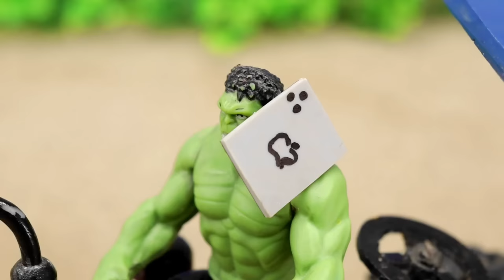top most creative diy tractor science project of sano creator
Tractor
remote control tractor
rc tractor
mini rc tractor
tractor review
Tractor parts
tractor video
mini creative
sun farming
Tractor machine
Jcb tractor
trctor project easy
construction vehicle
Mini tractor